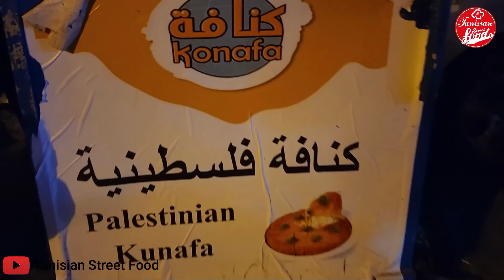طلبة فلسطينيين يصنعون الحدث بتقديم الكنافة النابلسيّة في ميناء مدينة بنزرت